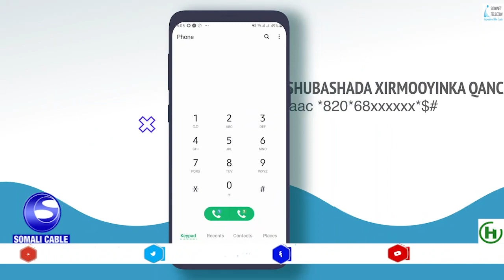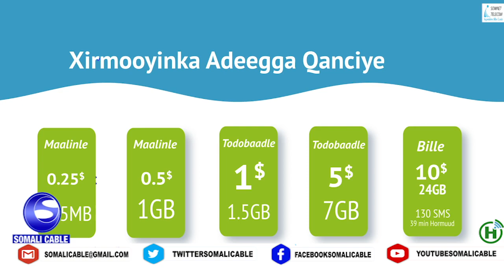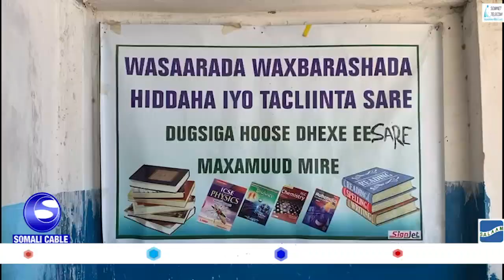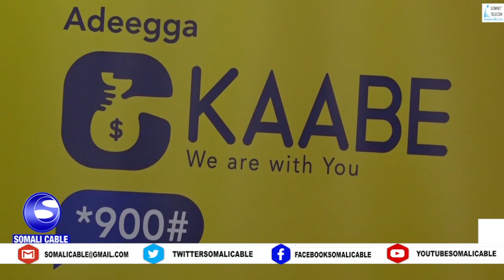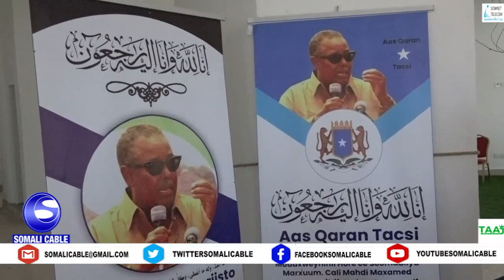WARARKA SOMALI CABLE IYO SUCAAD CABDICASIIS DAAHIR 17 03 2021